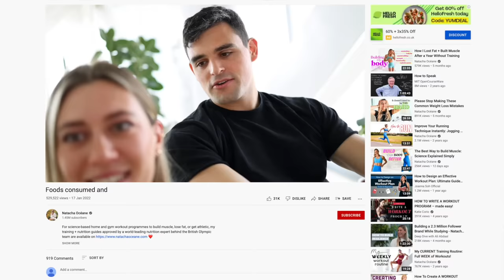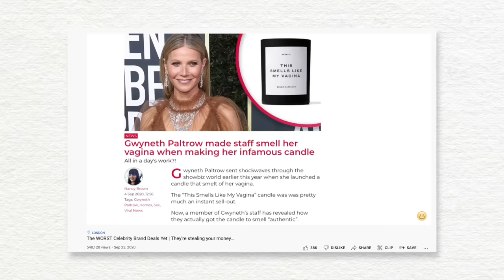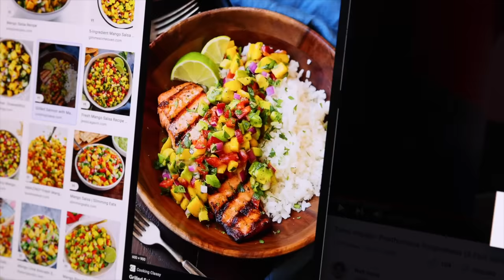Everything I Eat in a Day: No More ‘Intuitive Eating’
Hey my friends! Today, I wanted to chill with you guys, have fun and make some food! I hope you enjoy the recipes if you give them a go! They’re all down below for you to try!!

I didn’t have frozen fruit so I just used fresh and it worked out well, just use a little bit less so that it doesn’t go too soggy!

Lunch: Frozen Gyoza with Edamame salad (serves 2)

24 frozen gyoza (I had prawn and vegetable ones)
320g peeled edamame beans
1/4 red cabbage (shredded)
6 small carrots (sliced or shredded)
1 spring onions (sliced)
100g quinoa (uncooked)
Dressing: 2tbsp Sesame oil, 2tbsp soy sauce, 2tbsp white vinegar (change any of the ratios to your taste)

Start cooking the quinoa according to the instructions on the pack (or you can buy pre-cooked quinoa to save the time). Meanwhile, prepare the vegetables and mix together in a bowl. Set aside and reheat the gyoza according to the packet (I pan fried for 4 minutes, then added 3 tbsp water and covered for 4 minutes until hot throughout). Once the quinoa is cooked, add it to the veg bowl and mix through the dressing. Serve together with the cooked gyoza and enjoy!

Snack: Strawberry Cottage Cheese (serves 2)

400g light cottage cheese
200g strawberries (sliced)
12g satchet powdered gelatin
Optional sweetener of choice (I used sugar but anything works!)
Handful pistachios (optional)

Mix the cottage cheese with the gelatine and strawberries and sweeten to taste. Add pistachios if you like or any other toppings and enjoy!!

Dinner: Chicken, mango salsa and coconut rice (serves 2)

3 chicken breasts (halved)
Chicken seasoning of choice (salt + paprika is always nice!)
1 mango (chopped)
2 limes
1/2 red pepper (finely chopped)
1/2 small red onion (finely chopped)
Handful coriander (finely chopped) - I swap used parsley instead because… coriander…
2 x 250g packets of cooked rice (I chose coconut flavour because the flavours work so well!)

Season the chicken breasts. Heat a lightly greased pan to medium heat and add the chicken, cover and leave for 10-15mins until the meat is cooked through. Meanwhile, chop the mango, red pepper, coriander and red onion and mix into a bowl, squeeze over the juice of 2 limes, season with salt and mix well. Reheat the rice as per the instructions on the packet, remove the chicken from the heat and serve with the mango salsa! Enjoy!!